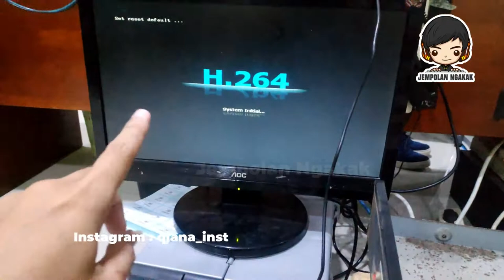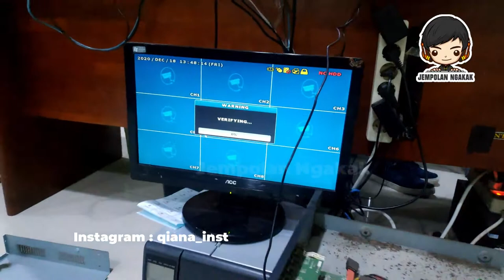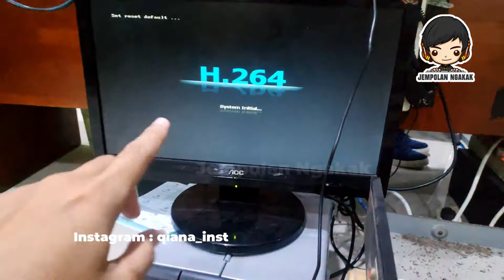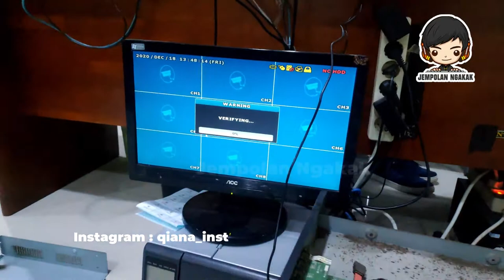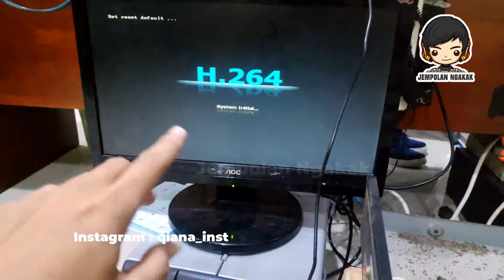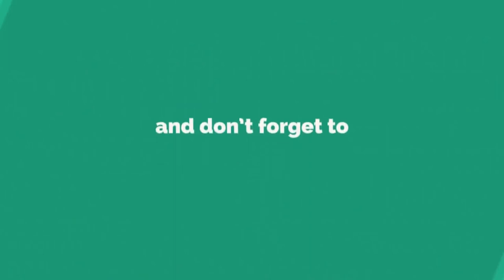RESET DVR AVTECH WITH TESTPOINT - FORGOT PASSWORD